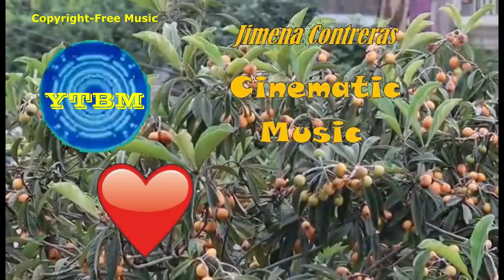CINEMATIC MUSIC by JIMENA CONTRERAS | Copyright-free Music | YTBM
ENJOY LISTENING THIS RELAXING MUSIC.